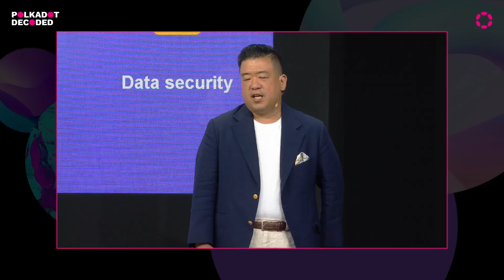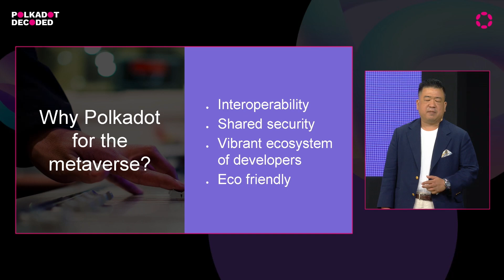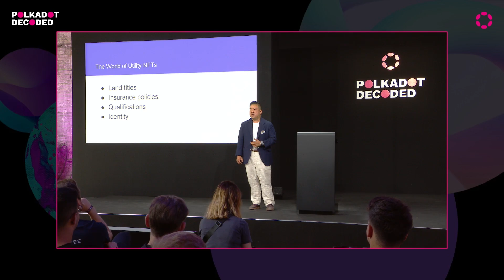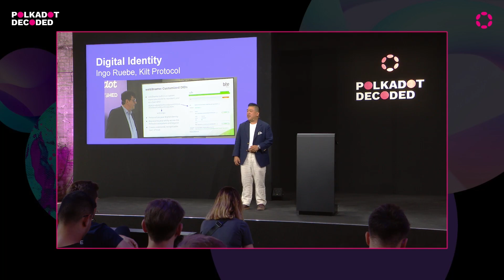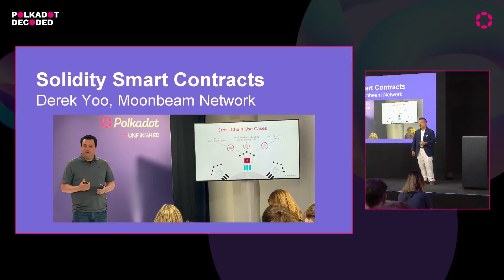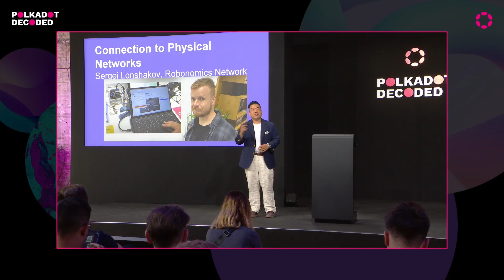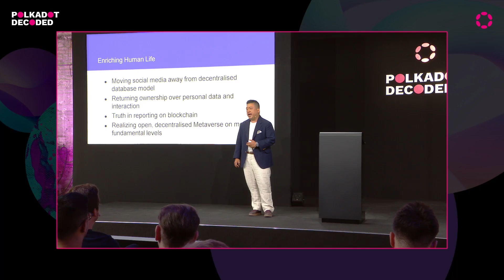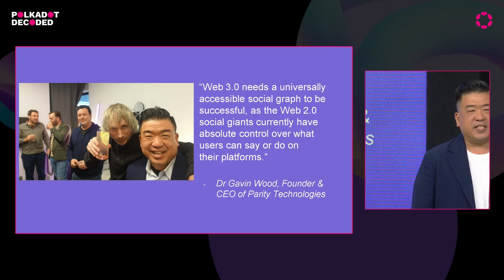Efinity: The Open, Decentralized Metaverse as Crossroads Of Polkadot Interoperability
Speaker: Oscar Tan, Efinity.

Presentation summary:
The Metaverse will be next, more immersive and more intimate layer of the internet. It’s full potential will be realized by keeping it open and decentralized, by ensuring users retain ownership of their digital assets as they move through it. Polkadot is the best platform for realizing this vision. Efinity is being built as a parachain customized for NFT transfers, for the nuances of transferring thousands of NFTs per second when holograms shoot out of our phones. Polkadot allows such a chain to be supported by the other astounding functionality from other chains — overcollateralized stablecoins, smart contracts, digital identifiers, query layers. The Metaverse will showcase everything Polkadot can be.